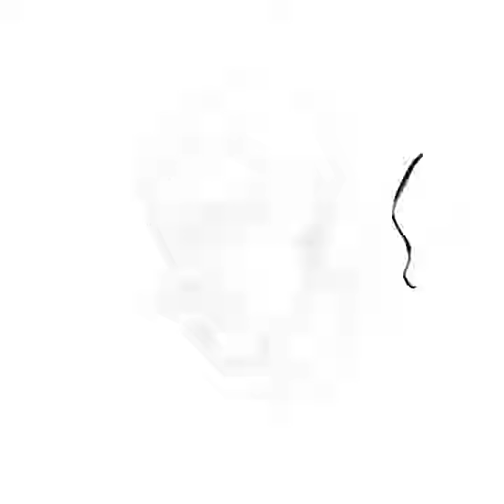Roger Waters - Timelapse digital drawing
Ritratto digitale del cantante Roger Waters realizzato con l'applicazione Procreate su iPad, in occasione della data di Milano, aprile 2018.
Digital drawing using Procreate App with iPad